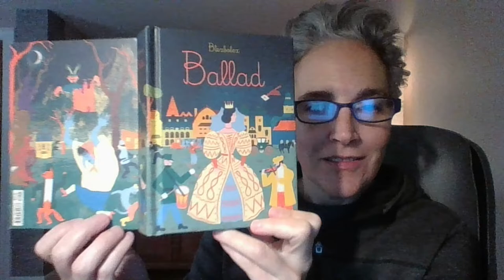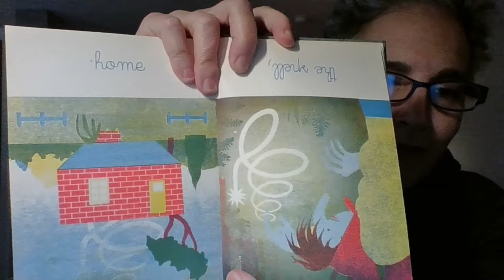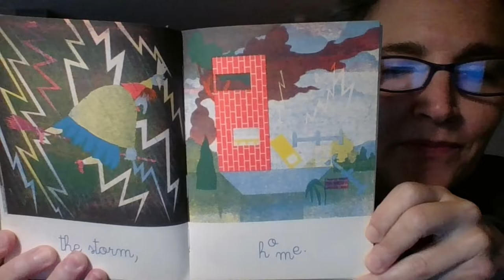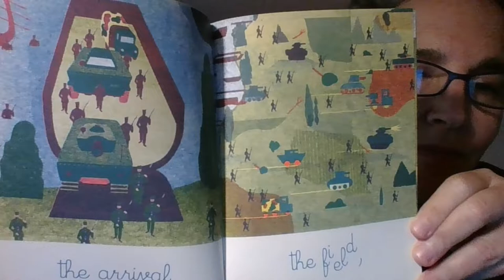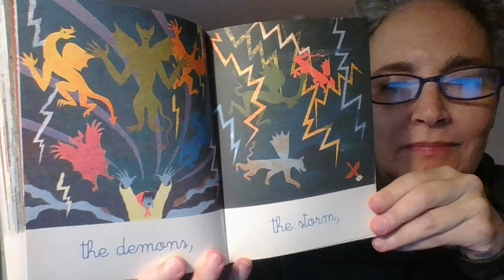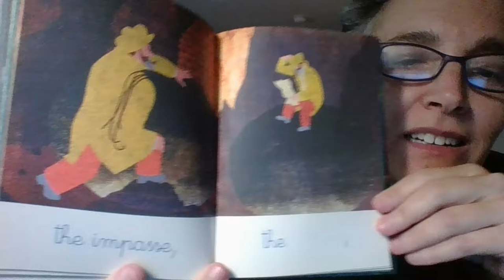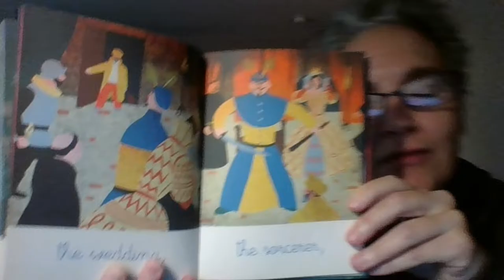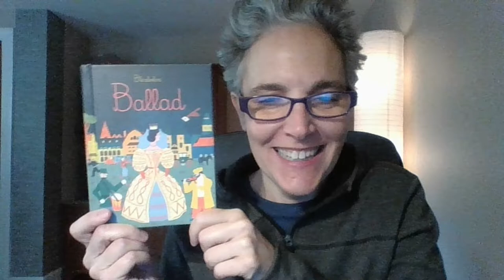BALLAD - Child Read Aloud - Mimi Reads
Ballad by Blexbolex